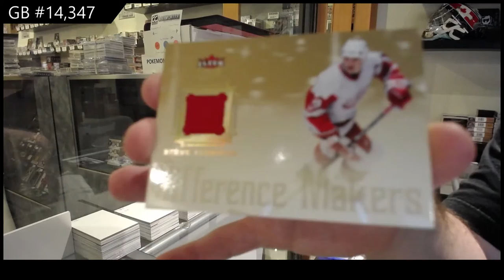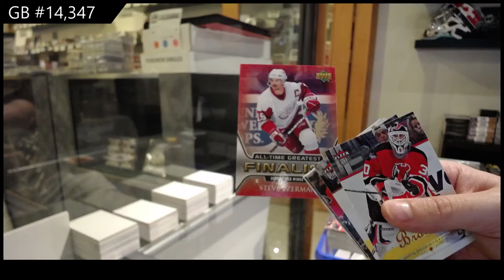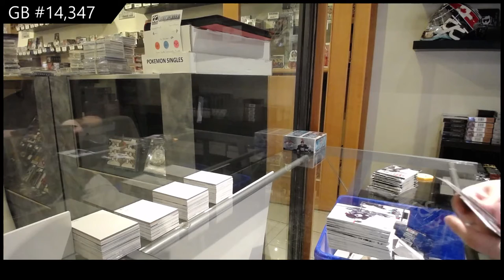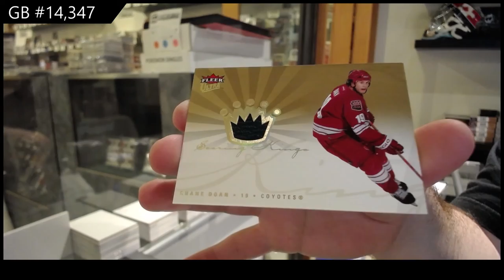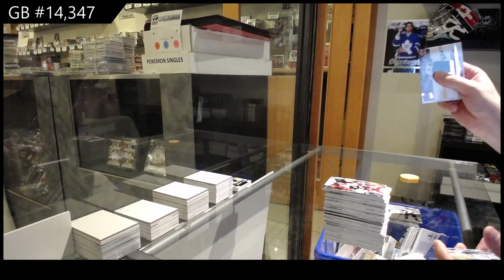05-06 Upper Deck Fleer Ultra Hockey 2 Box Retail Break - C&C GB #14,347